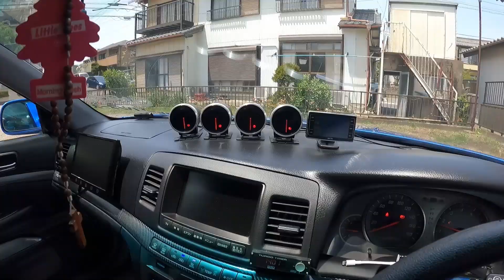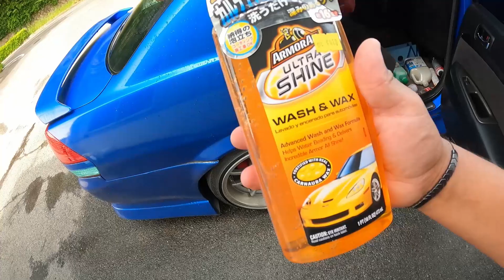AZULÃO PRONTO PRO ROLE - LAVANDO O CARRO DEPOIS DE MESES PARADO NO TEMPO.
Salve rapaziada, mais um vlogzão daqueles para vocês.

🚀Essa é uma maneira de reconhecer o esforço e a dedicação empenhados por todos nesse vídeo! 🤙🤜🤛